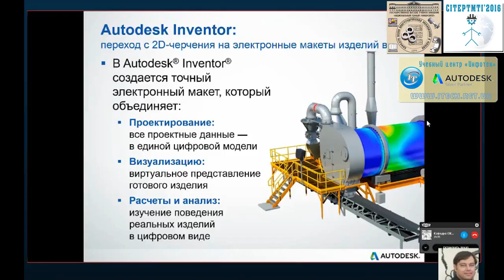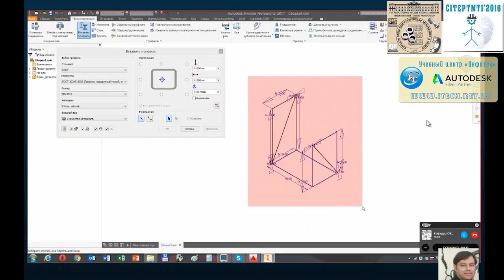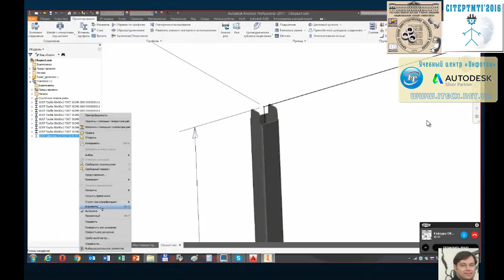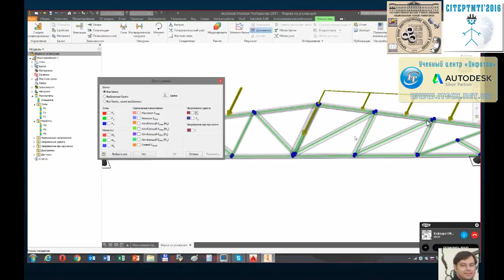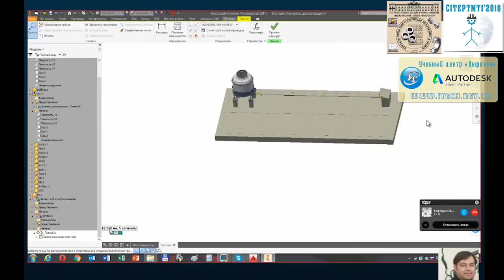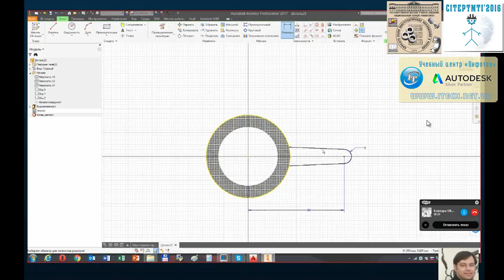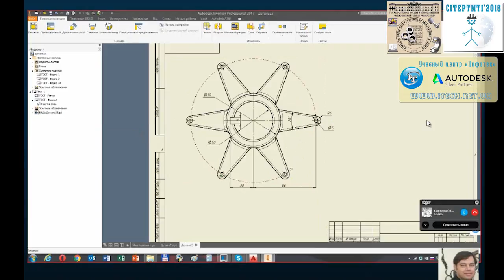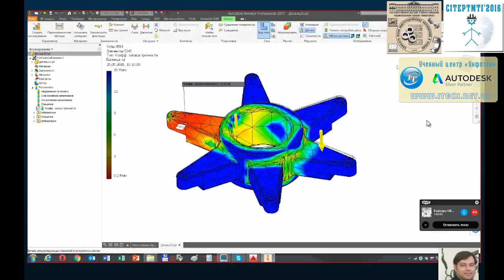CITEPTMTI’2016 - Доклад "Autodesk Inventor"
Международная конференция: «Современные инновационные технологии подготовки инженерных кадров для горной промышленности и транспорта 2016»
26-27 мая 2016 года

Доклад: Autodesk Inventor – система машиностроительного проектирования.
Докладчик: Космин С.Н. - ведущий специалист ООО "Инфотех"